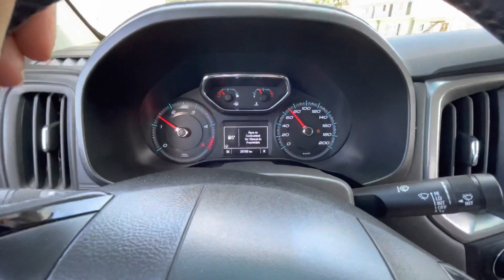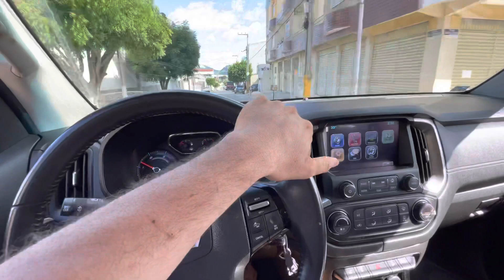Rolê no caminhão reboque, indo resgatar o Renegade!